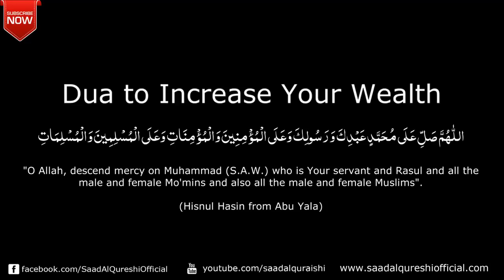MUST LISTEN DAILY To Increase Your Wealth & Rizq Best Dua